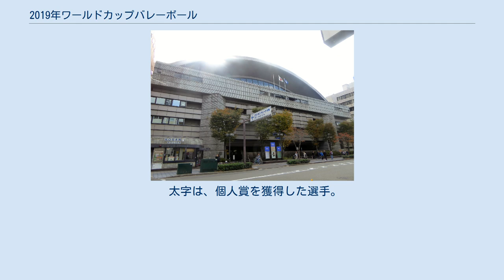2019年ワールドカップバレーボール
2019年ワールドカップバレーボールは、2019年に日本で開催されたバレーボールの国際大会（FIVBバレーボールワールドカップ）。
男子は第14回、女子は第13回大会。
 今大会は2020年東京大会の予選を一切実施しない。
 また、2015年の前回大会で会場として使用されていた代々木体育館（日本開催では2007年以来となる大会通算2度目の不使用）や東京体育館、名古屋市総合体育館が改修工事のため使用できず、女子大会の開幕戦を横浜アリーナ、最終戦を大阪市、男子は広島市で行う。
 男女アベック出場を果たしたのは、開催国の日本のほか、アメリカ合衆国、アルゼンチン、ブラジル、ロシア。
 前回大会と同じく、5試合・3試合・3試合の、計3ラウンド制（男子は第2・3ラウンドが同会場となって移動なし）。
「3-2-1ポイント制」の勝ち点方式。
 今回は各チームの登録メンバー25名から、毎試合の24時間前までに、最大14名の選手を登録できるという方式を採用した。
 2018年10月に国際バレーボール連盟（FIVB）と4年間のパートナーシップを結んだ中国企業のミネラルウォーター「景田百岁山（Ganten Water）」が、本大会でも試合中の選手に提供された（同商品のロゴ広告は副審側支柱に表示された）。
 なお、2008年の北京五輪以来用いられてきたミカサの「MVA200」に代わり、同社製の最新モデル「V200W」が、FIVB公式試合球として本大会にてデビューを果たした。
 男子大会9日目となった10月13日（日曜日）夜の日本対イラン戦では、試合開始前に会場全体で、前日（元々開催が無い日だった）に日本を直撃した令和元年東日本台風（台風19号）の被害に遭われた方へ、黙祷を捧げた。
 「フジテレビ開局60周年特別番組」の一つとして放送。
 大会スペシャルサポーターは、大会テーマソング『Big Shot!!』を歌うジャニーズWEST。
前回大会のSexy Zone同様、副音声も担当した（「LIVE!バレチャンWEST」）。
 パナソニック開発のリアルタイム計測技術「3Dトラッキング」が今回、テレビ中継としては初採用された。
フジテレビのバレーボール解析表示システム「モーションスカウター（サーブとスパイクの高さ・速度の表示）」「トレースビジョン（ボール軌跡・レシーブ角度・トスからスパイクまでの秒の表示）」に用いられた。
 日本戦の実況は、フジテレビアナウンサー（女子横浜大会は全試合担当）の他、系列局から廣岡俊光（北海道文化放送・女子札幌大会第3戦）、堀田篤（カンテレ・女子大阪大会第2戦）、大谷真宏（テレビ西日本・男子福岡大会第3戦）、斉藤誠征（東海テレビ・同第5戦）、金澤聡（仙台放送・男子広島大会第2戦）が担当。
 日曜日の開催（女子計3・男子計2）ではフジテレビ地上波中継の直前番組にあたる『サザエさん』のラストにて、当日の見どころ紹介が、「次週予告」のパロディ形式で大林素子によって実施された。
 なお本大会開催の関係で、2017年以降9月に放送されてきた『FNSの日』の放送時期が本年に限り11月に変更されている。
 9月14日から29日まで横浜、札幌、大阪（中央体育館・府立体育会館）、浜松、富山で実施。
 大会開催国（1）-　 日本 2018年バレーボール女子世界選手権優勝国（1） - セルビア 各大陸より2チーム（2×5） アジア - 中国・ 韓国 北中米 - アメリカ合衆国・ ドミニカ共和国 南米 - ブラジル・ アルゼンチン 欧州 - ロシア・ オランダ アフリカ - カメルーン・ ケニア 第1ラウンド（横浜・浜松） 第2ラウンド（札幌・富山） 第3ラウンド（大阪） 年齢は、最終日（9月29日）時点。
 太字は、個人賞を獲得した選手。
 10月1日から15日まで福岡、広島、長野で実施。
 大会開催国（1）-　 日本 2018年バレーボール男子世界選手権優勝国（1） - ポーランド 各大陸より2チーム（2×5） アジア - イラン・ オーストラリア 北中米 - アメリカ合衆国・ カナダ 南米 - ブラジル・ アルゼンチン 欧州 - イタリア・ ロシア アフリカ - エジプト・ チュニジア 第1ラウンド（福岡・長野） 第2ラウンド（広島） 第3ラウンド（広島） 年齢は、最終日（10月15日）時点。
 太字は、個人賞...